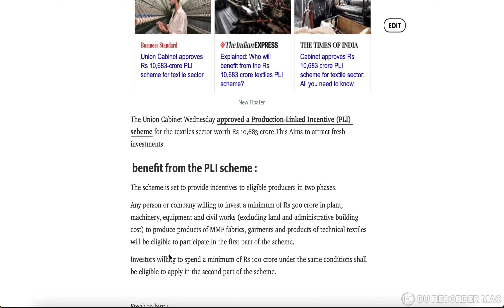Textile Stocks | After Government PLI|Upcoming Diwali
Textile Stocks to Buy After Government PLI
sriram@stockmarkettamilSeptember 10, 2021
Get more insights about my trading and Leaning at telegram and YouTube

New Floater
The Union Cabinet Wednesday approved a Production-Linked Incentive (PLI) scheme for the textiles sector worth Rs 10,683 crore.This Aims to attract fresh investments.

 benefit from the PLI scheme :
The scheme is set to provide incentives to eligible producers in two phases.

Any person or company willing to invest a minimum of Rs 300 crore in plant, machinery, equipment and civil works (excluding land and administrative building cost) to produce products of MMF fabrics, garments and products of technical textiles will be eligible to participate in the first part of the scheme.

Investors willing to spend a minimum of Rs 100 crore under the same conditions shall be eligible to apply in the second part of the scheme.

Arvind :
Arvind Ltd. operates as a textile company, which engages in the manufacture and trade of textile products like denim fabric, shirting fabric, woven and knitted fabric and garments. It operates through the following segments: Textiles, Advanced Material, and Others. The Textiles segment includes fabrics, garments and fabric retail. The Advanced Material segment includes technical textiles. The Others segment consists of agriculture produce, e-commerce, EPABX and one to many radio, water treatment and newly commenced business. The company was founded by Lalbhai Dalpatbhai in 1897 and is headquartered in Ahmedabad, India.

Trading Pattern :Bowl shape Rounding Bottom

Raymond:-
Raymond Ltd. is a textile and branded clothing company, which engages in the provision of end-to-end solutions for fabrics and garmenting. It operates through the following segments: Textile, Shirting, Apparel, Garmenting, Tools and Hardware, Auto Components, and Others. The Textiles segment produces fabric, rugs, blankets, shawls, and furnishing fabric. The Shirting segment provides denim fabric and cotton yarn. The Apparel segment includes branded readymade garments. The Others segment includes non-scheduled airline operations and real estate development. The company was founded on September 10, 1925 and is headquartered in Mumbai, India.

All time high of stock is 1150.

EDIT